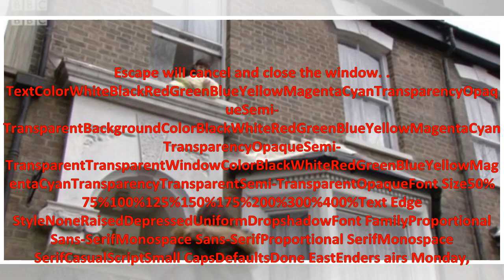EastEnders ' Lily Fowler not a Michael Jackson as she dangles from her upstairs window | 24H News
EASTENDERS viewers were shocked after young Lily Fowler dangled her baby sister out of the window in last night's episode. Fans made comparisons between the young character, played by Aine Garvey, and Michael Jackson, who infamously held his son Blanket over a hotel balcony in Berlin back in 2002. T...